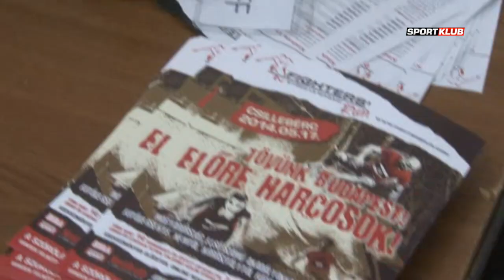Extrém, de teljesíthető kihívás - ez a Fighters' Run!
Ki ne akarná tudni, hogy hol vannak a határai? A Fighters' Run-on többek között erre is rájöhetett minden vállalkozó szellemű induló, akik között voltak sportolók és hírességek is. A Valami Amerika sztárja, Pindroch Csaba korábban már tesztelte magát a megmérettetésen, de elkövette a legnagyobb hibát, bemelegítés nélkül vágott neki a hét kilométeres kínszenvedésnek. Hogy ezúttal megúszta-e sérülés nélkül? Nézzék meg!